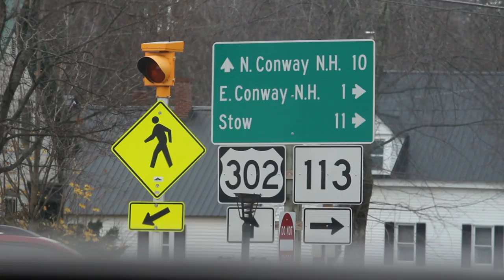Hiking Mount Chocorua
Quick clips from a weekend in Maine and a hike up Mount Chocorua.

Song: When a Fire Starts to Burn by Disclosure

Filmed with a Canon Rebel T5i, Canon 18-55mm IS STM kit lens, Rokinon 8mm fisheye lens, and Opteka X-GRIP.